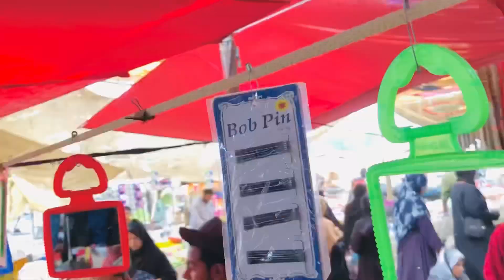Peer Bazar Landhi | Monday Bazaar Landhi | Sasta Bazaar Karachi | Sunday Bazaar| Shershah Godam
Asalam Walekum rivers kaise hain aap ummid hai aap sab khairiyat se Honge Aaj Ham aapko visit karvane Ja Rahe Hain Landhi Peer Bazaar | Landhi Monday Bazar